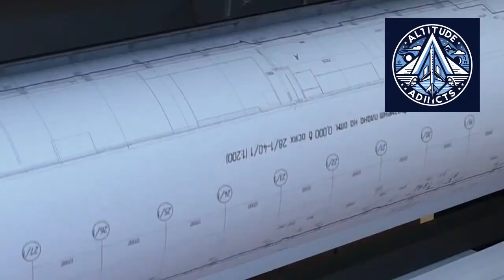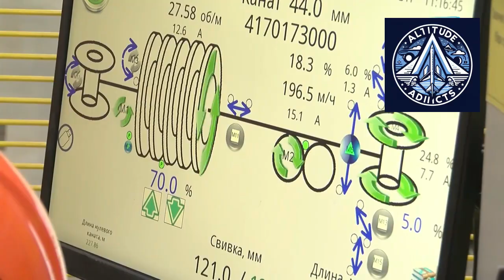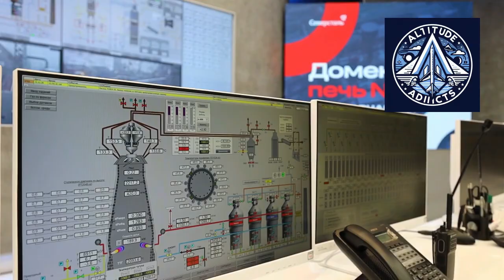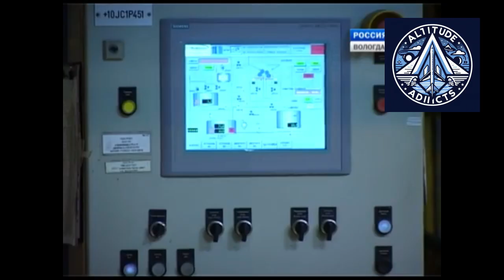How Severstal's Cherepovets Metallurgical Plant Just Rewired Russia’s Steel Industry in 2025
In autumn 2025, the Cherepovets Metallurgical Plant launched Rolling Mill 170, marking a major technological milestone for Russian metallurgy. Designed to produce up to 1 million tons of high-quality rolled steel products annually, the new complex focuses on high-carbon wire rod with over 90% sorbitized pearlite microstructure—critical for automotive, mining, construction, and energy industries.
The new line features automated roughing and finishing stands, high-speed rolling sections, and precise controlled cooling on the Stelmor line for consistent strength and mechanical properties. With advanced automation, energy efficiency improvements, and integration with Severstal-Metiz, the project boosts product quality, production stability, and competitiveness.
Phase two in 2026 will expand cooling capacity and finalize the replacement of outdated equipment, strengthening Russia’s steel production capabilities for modern industry demands.